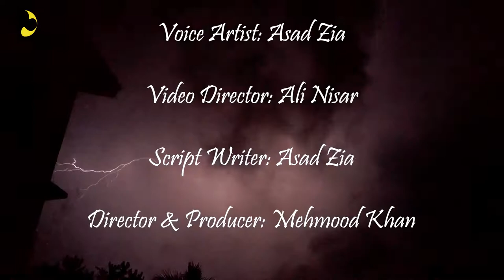7 Worst and Deadliest Serial Killers of All Time in the World Documentary in Urdu & Hindi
Hello,
In this video, i am going to tell you about 7 Worst and Deadliest Serial Killers of All Time in the World Documentary in Urdu & Hindi.

These are the most dangerous and most wanted serial killers in the world
albert fish
andrei chikatilo
dennis radder
javed iqbal
joachim kroll
john haigh
ted bundy,

About Discover 7
Discover 7 is a discovery channel which discover anything based on Top 7. We're trying to make something unique for our audience. We are motivated and do research to find the hidden facts beyond the 7.

If you have any suggestions, please drop us a comment.